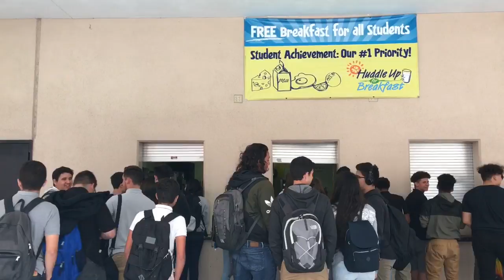French Video Project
Project for 9th grade French 1 class